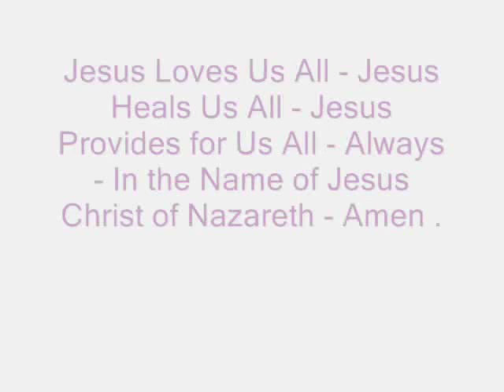The Blessing of Our Father of Faith - Abraham - Upon Us All - In Jesus Name - Amen .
Deuteronomy 28 - Blessings of Our Father Abraham Upon Us All Indians In India and People Around The World - In the Name of Jesus Christ of Nazareth - Amen .

Deuteronomy 28 : 1 to 13 -

1 And It Shall Come to Pass, If Thou Shalt Hearken Diligently Unto the Voice of the LORD Thy God ( Jehovah Jesus Holy Spirit ), to Observe and to Do All His Commandments Which I Command Thee This Day, that the LORD thy God ( Jehovah Jesus Holy Spirit ) Will Set Thee On High Above All Nations of the Earth:

2 And All These Blessings Shall Come On Thee, and Overtake Thee, If Thou Shalt Hearken Unto The Voice of the LORD Thy God ( Jehovah Jesus Holy Spirit ).

3 Blessed Shalt Thou Be in The City, and Blessed Shalt Thou Be in The Field.

4 Blessed Shall Be The Fruit of Thy Body, and The Fruit of Thy Ground, and The Fruit of Thy Cattle, The Increase of Thy Kine, and The Flocks of Thy Sheep.

5 Blessed Shall Be Thy Basket and Thy Store.

6 Blessed Shalt Thou Be When Thou Comest In, and Blessed Shalt Thou Be When Thou Goest Out.

7 The LORD ( Jehovah Jesus Holy Spirit ) Shall Cause Thine Enemies That Rise Up Against Thee to be Smitten Before Thy Face: They Shall Come Out Against Thee One Way, and Flee Before Thee Seven Ways.

8 The LORD ( Jehovah Jesus Holy Spirit ) Shall Command The Blessing Upon Thee in Thy Storehouses, and in All That Thou Settest Thine Hand Unto; and He Shall Bless Thee in The Land Which the LORD Thy God ( Jehovah Jesus Holy Spirit ) Giveth Thee.

9 The LORD ( Jehovah Jesus Holy Spirit ) Shall Establish Thee An Holy People Unto Himself, as He Hath Sworn Unto Thee, If Thou Shalt Keep The Commandments of the LORD thy God ( Jehovah Jesus Holy Spirit ), and Walk in His Ways.

10 And All People of the Earth Shall See That Thou Art Called by the Name of the LORD ( Jehovah - Jesus - Holy Spirit ) ; and They Shall Be Afraid of Thee.

11 And the LORD ( Jehovah Jesus Holy Spirit ) Shall Make Thee Plenteous in Goods, in the Fruit of Thy Body, and in the Fruit of Thy Cattle, and in the Fruit of Thy Ground, in the Land Which the LORD ( Jehovah Jesus Holy Spirit ) Sware Unto Thy Fathers to Give Thee.

12 The LORD ( Jehovah Jesus Holy Spirit ) Shall Open Unto Thee His Good Treasure, the Heaven to Give the Rain unto Thy Land in His Season, and to Bless All the Work of Thine Hand: and Thou Shalt Lend Unto Many Nations, and Thou Shalt Not Borrow.

13 And the LORD ( Jehovah Jesus Holy Spirit ) Shall Make Thee The Head, and Not the Tail; And Thou Shalt Be Above Only, And Thou Shalt Not Be Beneath; If That Thou Hearken Unto The Commandments of the LORD Thy God ( Jehovah Jesus Holy Spirit ), Which I Command Thee This Day, To Observe and to Do Them:

Galatians 3 : 13 and 14

13 Christ Jesus Hath Redeemed Us  All From The Curse of The Law, Being Made A Curse For Us: For it is Written, Cursed is Every One That Hangeth On A Tree:

14 That the Blessing of Our Father of Faith - Abraham - Might Come Upon the Gentiles ( The Indians in India ) and People All Around the World - In Jesus Christ; That We Might Receive The Promise of the Holy Spirit Through Faith in the Name of Jesus Christ of Nazareth.